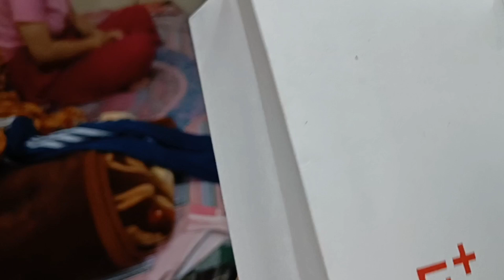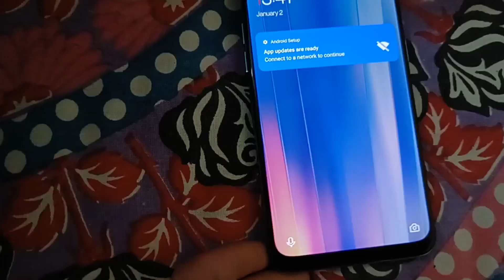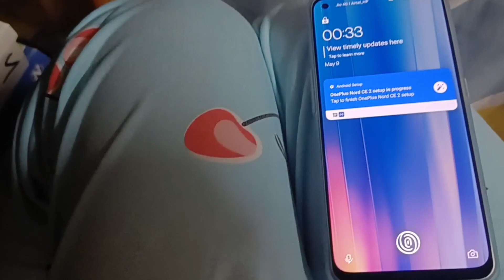Mandyali Challenge got fail // vlog-29 //